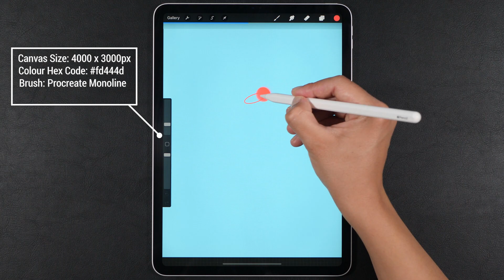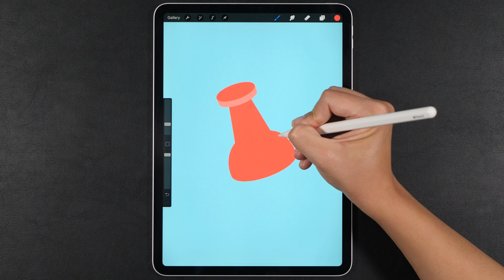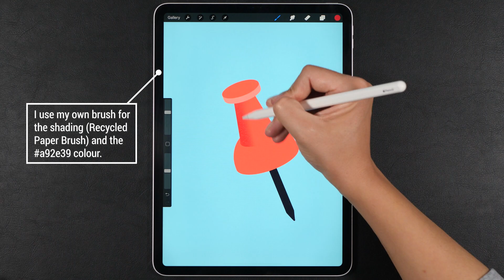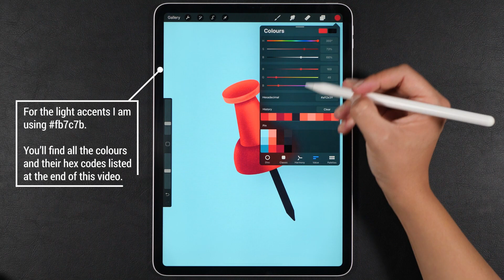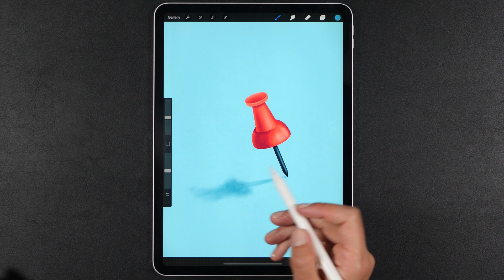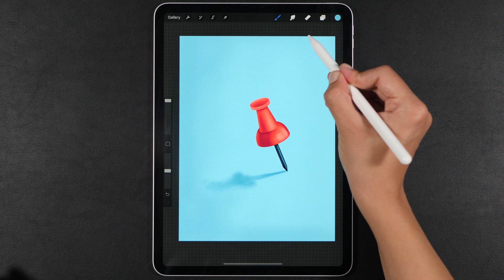Easy Step by Step Procreate Drawing for Beginners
Hi everyone,

I'm back with a very easy and beginner-friendly Procreate drawing 😄
I promise you can do this! Just follow my step by step Procreate process and make sure you read all the instructions; you'll learn a lot about drawing in Procreate.

Irina